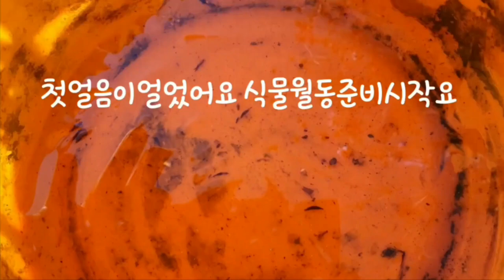예푸른 첫얼음요*꽃들은*여전히가을을누리고있네요 식물월동방법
아직영하온도도아니였는데담겨져있는물이얼었네요하지만꽃들은여전히예쁘게피어주면서가을을만끽하네요월동준비소박하게해봅니다💞